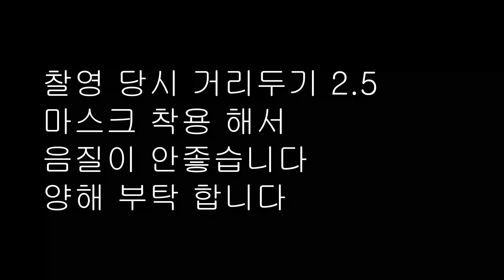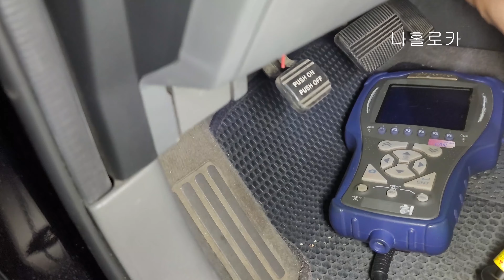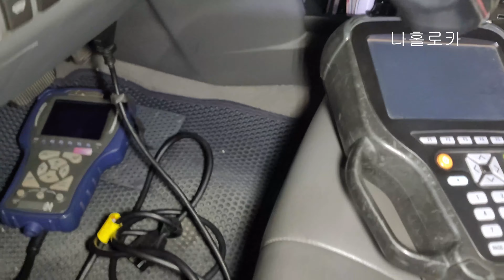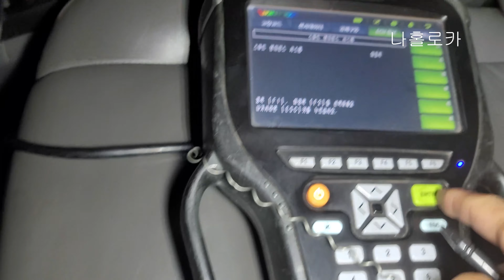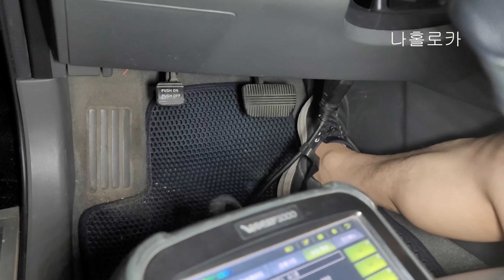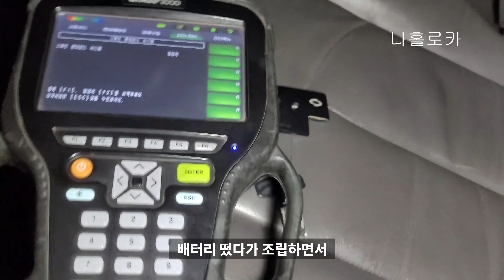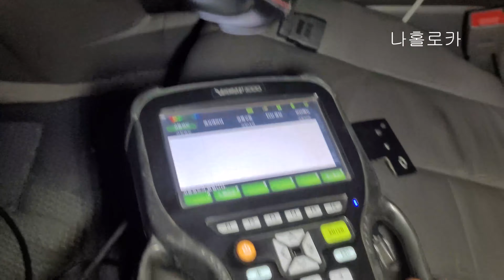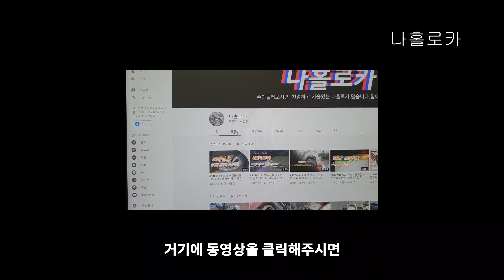#147#긴급출동#뉴sm5제네레이터 교환후 락과 리모컨 작동안됨#겔럭시노트20 울트라 야간찰영#v scan 3000# 브이스캔3000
휴일오후 늦은시간  근처 샾에서 도움   요청 하셨습니다
문제는 해결 하고 왔는데 원인이 뭐지 .
겔럭시 노트20 울트라  찰영 합니다 3840x2160 (30fps)
업로드 시간 오레 걸리고  편집도  힘들고
노트북까지   버벅 거리네요   고민 입니다